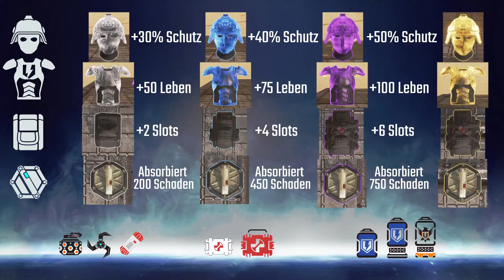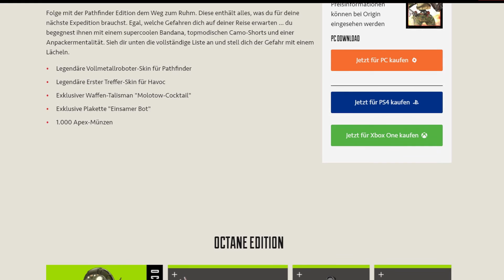Der ultimative Apex Legends Einsteiger Guide! - Apex Legends Anfänger Tipps und Tricks deutsch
In diesem Einsteiger Guide erkläre ich dir alles was du zu Apex Legends wissen musst, wenn du gerade mit dem Spiel anfängst! Viel Spaß!
Timestamps:
Intro - 0:00
Basics - 0:34
Menü - 1:02
Modi - 2:31
Ranglisten - 2:59
Maps - 4:46
Legenden - 5:06
Waffen und Ausrüstung - 6:17
Anpassung &Währungen- 9:33
Seasons - 11:54
Editionen - 12:45

📷Thumbnail: EA Respawn
🎼Intro/Outro: L'Orchestra Cinématique - Star Wars Battlefront 2 Gameplay Trailer Music
⌚Uploadzeiten der Let's Plays:
     Mo: Battlefront (2015)
     Mi: Apex Legends
     Fr: Battlefront 2